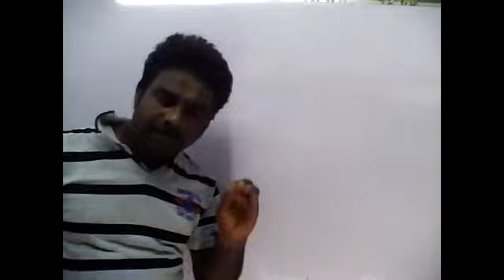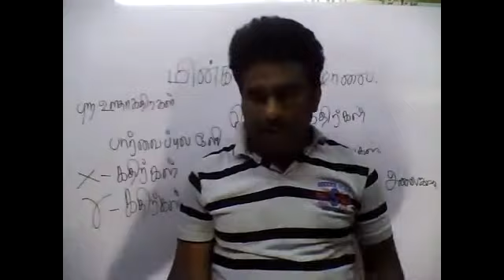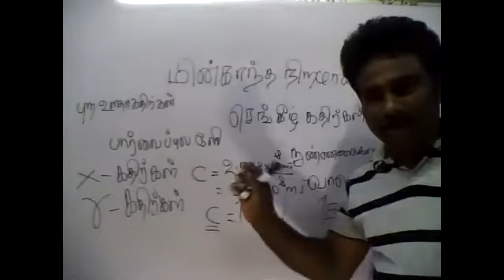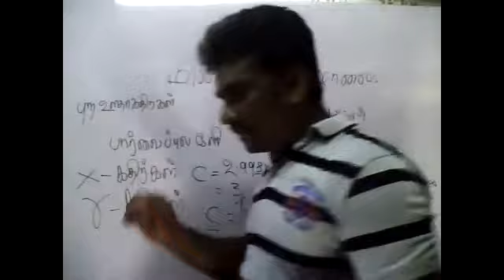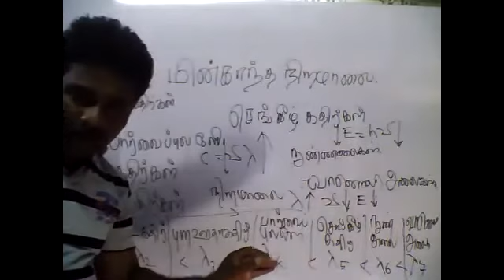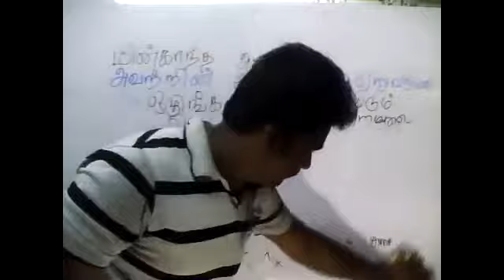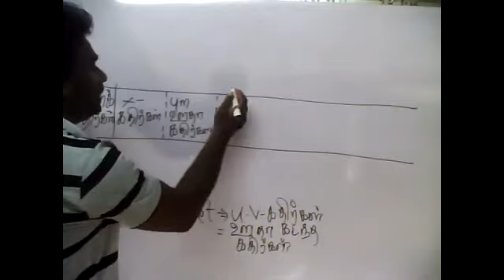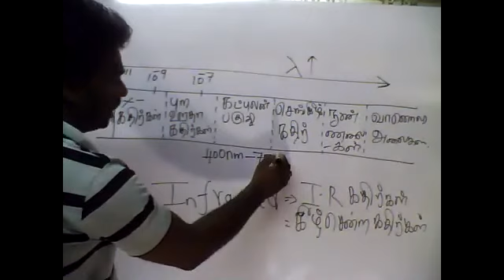PART21|GENERAL CHEMISTRY|22.05.2021|TAMIL MEDIUM|GRADE12|BY:M.VIJITHARAN